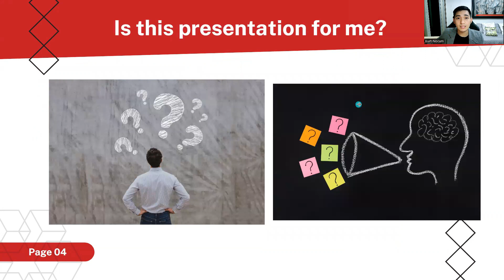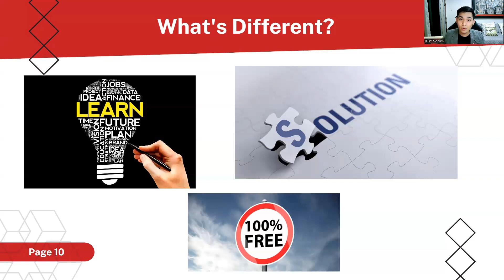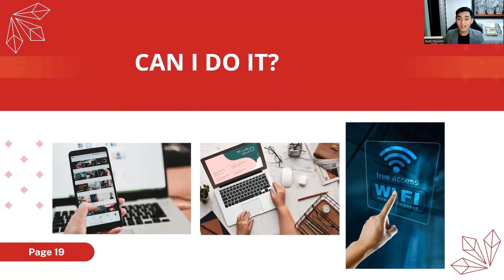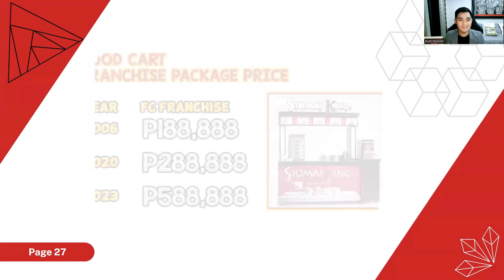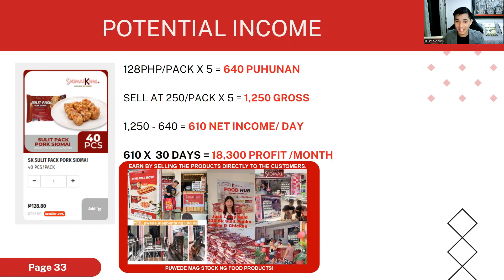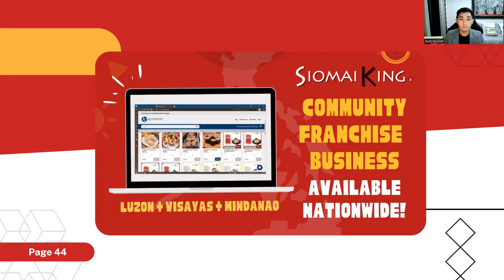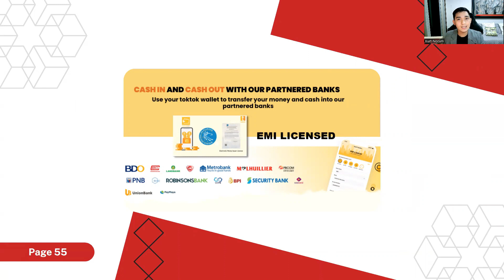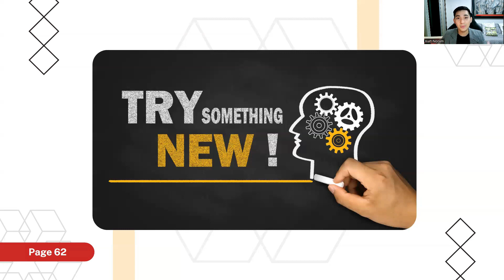Online Franchise Presentation